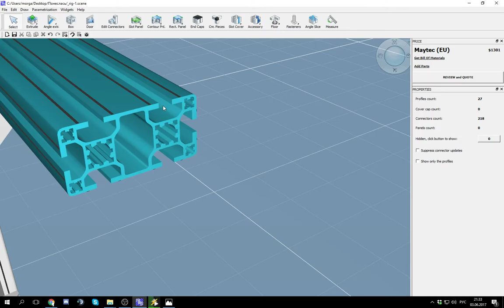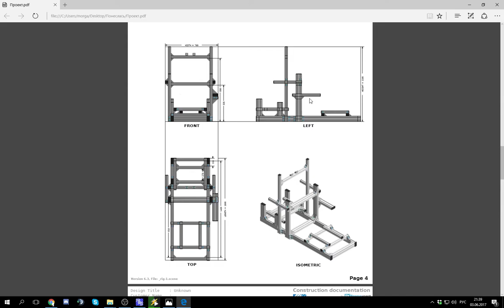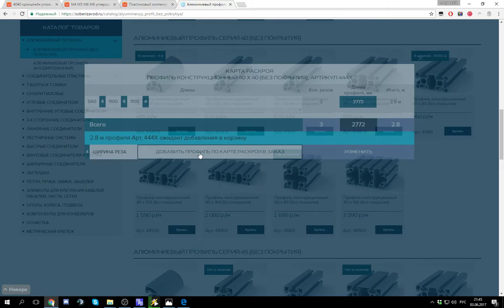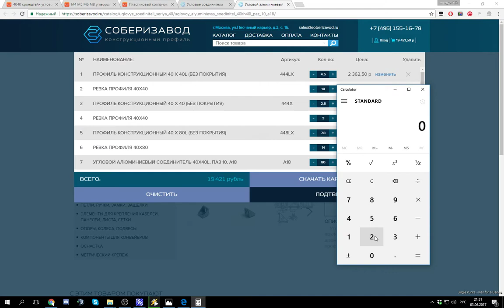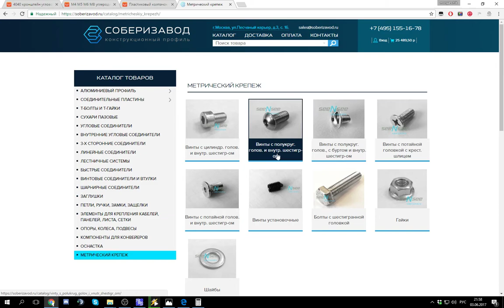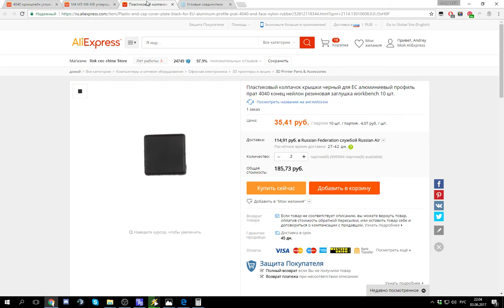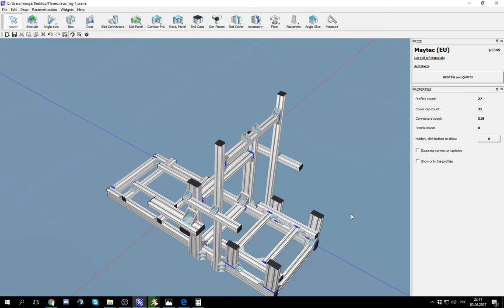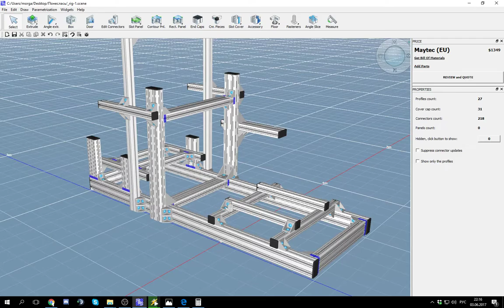3.Строим кокпит из алюминиевого профиля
3 часть, расчет